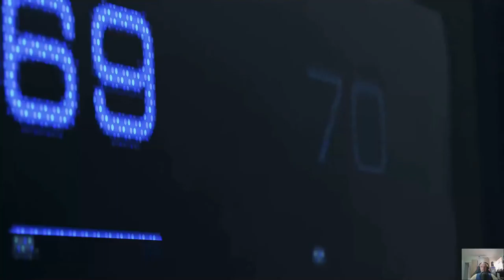Detroit become human Introduction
Hi guys. Please come and enjoy this game with me. It is a game about 3 androids that became self aware. Come and see how they struggle to survive.